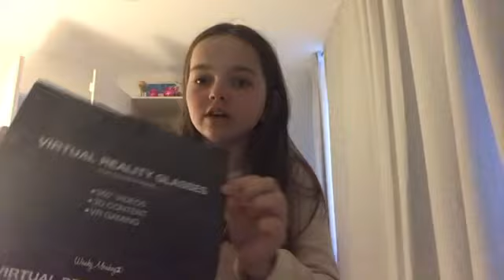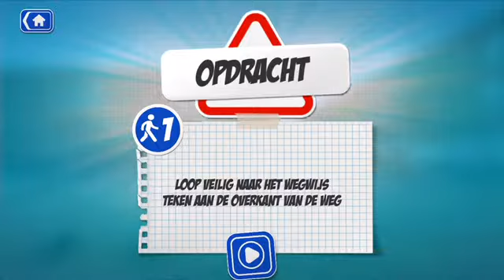VR Bril Testen App(wegwijs) Niet Gesponsord !!! #1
Wegwijs is een leerzame app om te gebruiken maar ik zou het alleen doen als ik gedwongen werd😜